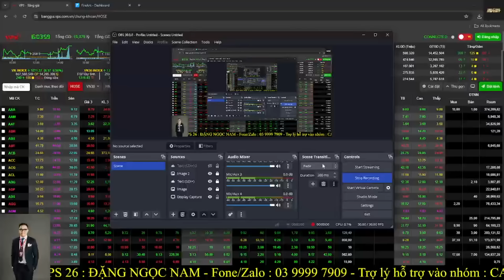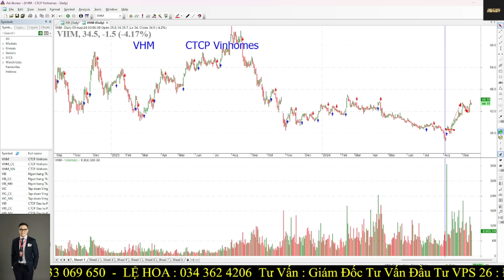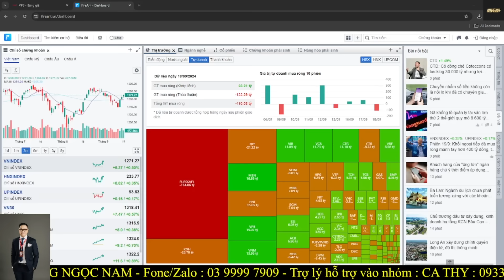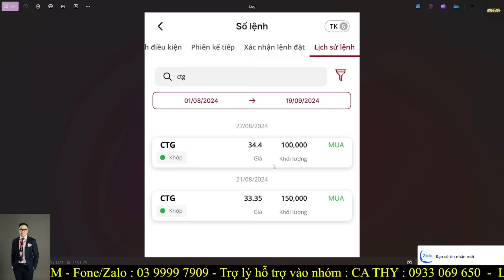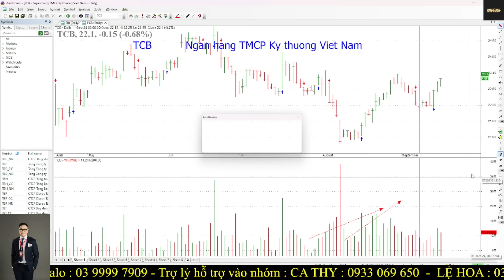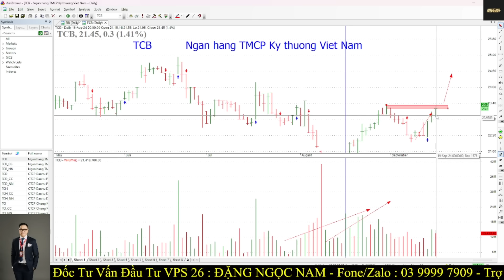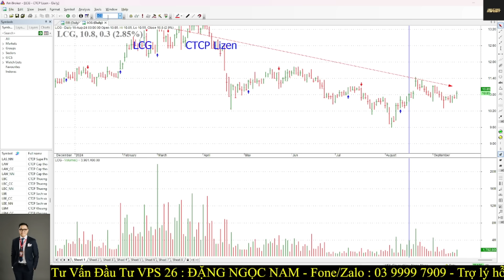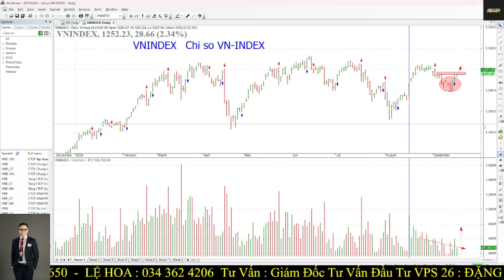Chứng khoán hôm nay|Nhận định thị trường:20/9: MẪU HÌNH SIÊU KINH ĐIỂN XUẤT HIỆN !!!!!!!!!!!!!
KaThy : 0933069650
Anh Thư : 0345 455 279
Thùy Linh : 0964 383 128
Lệ Hoa : 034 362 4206

ID người giới thiệu : BLHJ :  CÔNG TY TNHH TƯ VẤN ĐẦU TƯ NNINVEST - đây cũng là ID của Nam - anh/chị PHẢI gắn ID Này Nam mới hỗ trợ được ạ.